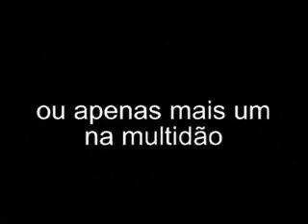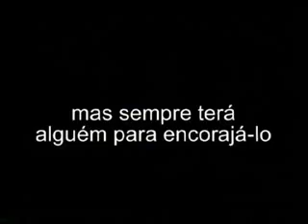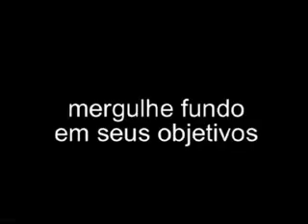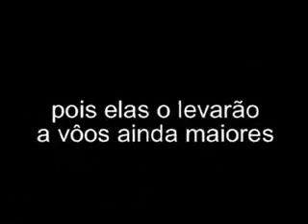Aprenda a Voar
┌▀▀▀▀   Ganhe uma viagem do Uber (no valor de até R$20). Basta adicionar esse Código Promocional: ernane10   ▀▀▀▀┘

Excelente vídeo Motivacional